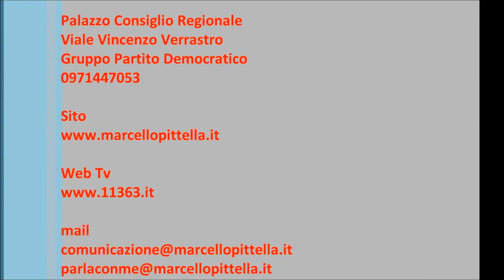Iniziativa a Genzano di Lucania